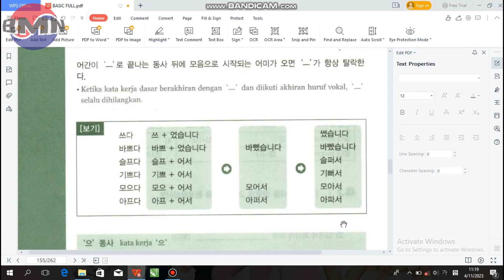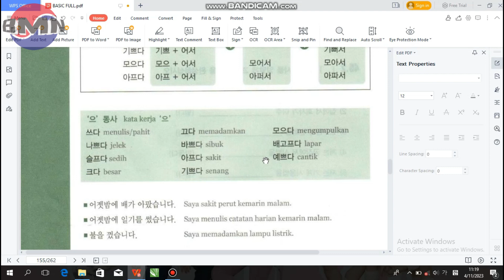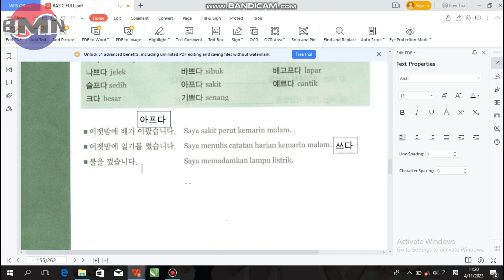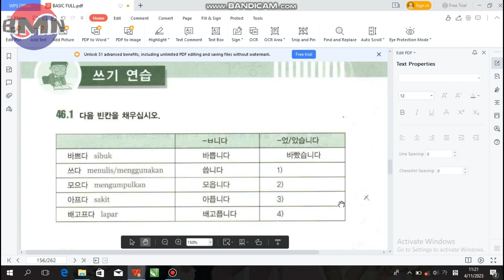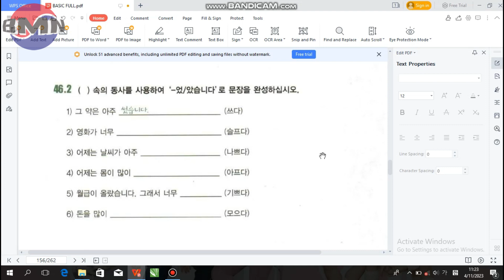BAHASA KOREA BASIC BAB 46 - "으 동사" - KATA KERJA 으